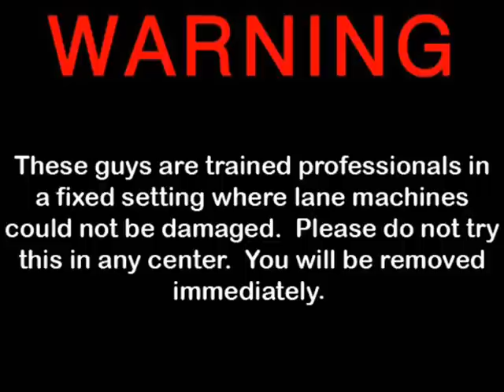Incredible Bowling Trickshots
If they were real...